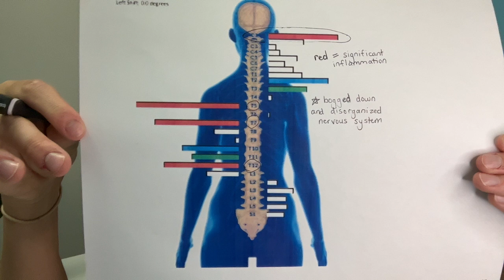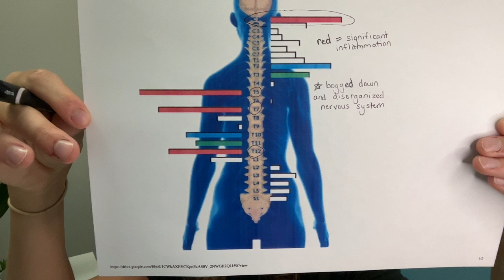Why Your Child Is Not Healing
Parents, it’s time to stop chasing symptoms and trying a new medication or new supplement for each + every issue. Instead, let’s help you address “everything at once” by getting your child’s nervous system regulation + function back in order so that they can truly heal “from the inside out” and get back on track with their health + well-being! 👏

For so many families, Neurologically-Focused Chiropractic Care like we specialize in here at Pinnacle Chiropractic, has sounded almost “too good to be true” since doing just ONE thing can have so many various benefits. 🎉

But that’s simply how it works, so that’s how we work! By getting the nervous system better regulated and working again, you can expect all sorts of improvements in your child’s quality of life! Chiropractic isn’t just the “next thing that may help” – it could be THE ONE thing you’ve been searching for all along! 🧠

To learn more about Nervous System Dysregulation, Vagus Nerve Dysfunction, the Neurological INSiGHT Scans, and how we may be able to help click the link 🔗 below or check out our bio.

We can’t wait to hear from you and get your family started on your healing journey right away! ♥️